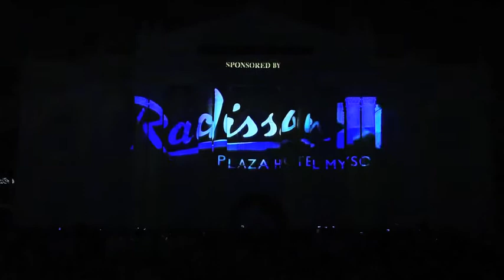3D projection mapping show on Rangacharalu Memorial Hall for Mysuru Dasara 2017 - Kannada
Celebrating the rich history of Mysuru Dasara 2017 with a 3D projection mapping show on Town Hall. We thank the Government of Karnataka, the Tourism Department and District Administration of Mysuru for their support and encouragement. We are grateful to Mr. Priyank Kharge, Minister Tourism and ITBT, Dr. Manjula, Secretary Tourism, Mr. Randeep DC Mysuru, Mr. Janardhan DD Tourism Mysuru and the incredible people of Mysuru for their spirit, energy and overwhelming response that made this event a grand success.